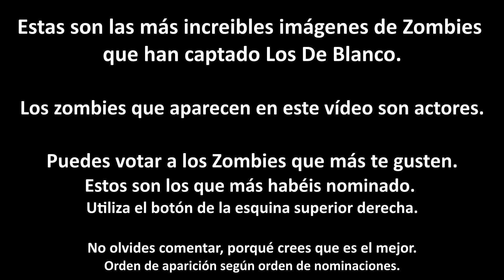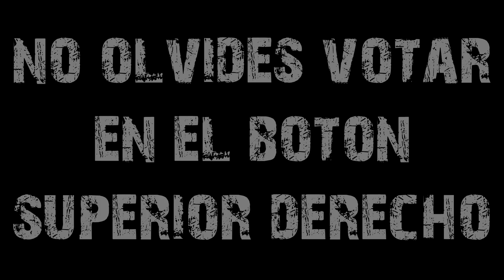Los Mejores Zombies de SURVIVAL ZOMBIE España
Ya han llegado los mejores Zombies de Survival Zombie. Utiliza el botón superior derecho con forma de exclamación que aparecerá durante el vídeo para votar a tu preferido del 2017.
Abre la caja de información!

GRABAMOS CON ESTA CÁMARA
Si necesitas que te echemos un cable para encontrar una cámara o similar, escríbenos aquí o en Instagram.
Alternativa de cámara deportiva low cost
Durante varias semanas habéis podido nominar a traves de nuestros: Youtube, Facebook e Instagram oficiales y personales a vuestros zombies preferidos. Y ya ha llegado el momento de poder votarles y de poder ver las mejores imagenes que vosotros mismos habéis nominado como las mejores.
Por supuesto aquí no están todos los zombies que habéis nominado, puesto que hemos recibido más de 100 nominaciones y solo podíamos quedarnos con los más votados paraque el vídeo no fuera muy largo.

Para nosotros ha sido una pena no poder incluir a grandes actores que hacen muy bien de zetas, pero no teníamos buenas imágenes de ellos y otros directamente no han sido nominados por nuestros seguidores.

Puedes seguirnos y hablar con nosotros a través de:
Facebook oficial:

Algunas imágenes han sido cedidas por WRG World Real Games.

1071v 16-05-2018